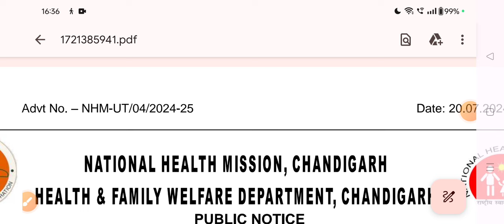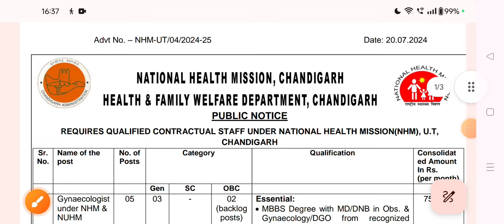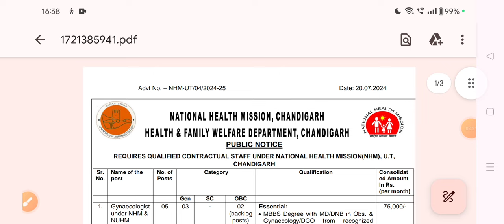Chandigarh New Vacancy Out, Various Posts Out, Chandigarh Recruitment 2024